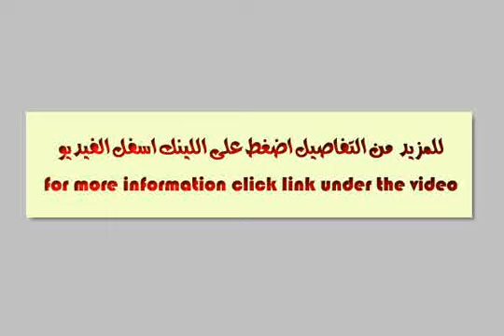apartment for sale in faisal cairo - mlseg.com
شقة بالمريوطية فيصل بحرى على ناصية قريب جدا مطلع الدائرى وقرية فلفة شقة 160 متر 3 غرف 3 حمامات ريسبشن حرف L يوجد فيها السباكة والكهرباء والنجارة بالابواب ومحارة وكرانيش جبس برج حديث بالاسنسير الدور11 - المريوطية فيصل - Egypt Real Estate |    Greater Cairo |    Faisal |     Apartment For Sale